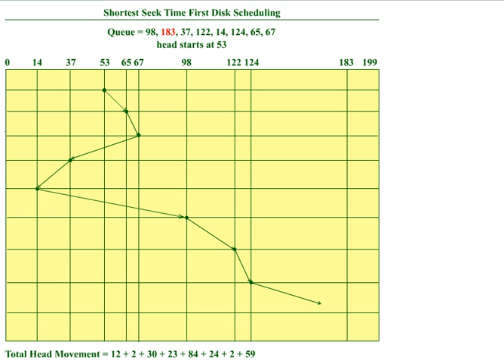SSTF(Shortest Seek Time First) Disk Scheduling Algorithm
This video will show working of sstf algorithm.